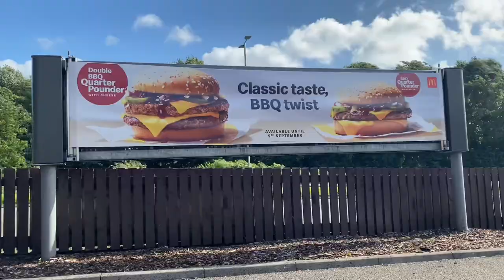UK Beach Fishing | Bass Fishing | Bigbury Bay Devon | Bassmans Vlog#34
BASS FISHING WITH AARON

Bassmans Vlog#34

Join us on a guided session fishing in 50plus winds targeting Bass.
Aaron did really well considering the difficult conditions we faced.
I had Aaron in all the right spots reading the water either side of the bar and the results where instant and consistent throughout. Aaron learnt lots of tweaks and info on the session as well as the confidence to approach rough weather fishing safely and objectively.

For guiding information see my website fishingguidesdevon.Co.Uk

For Rig shop see above website click on rig shop